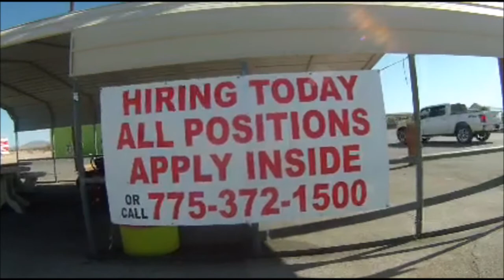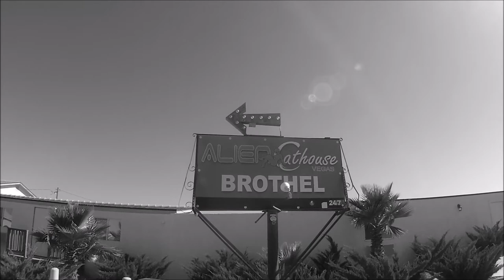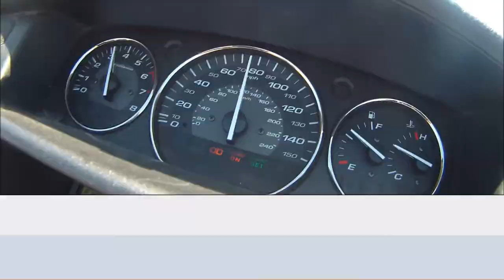6 1 18